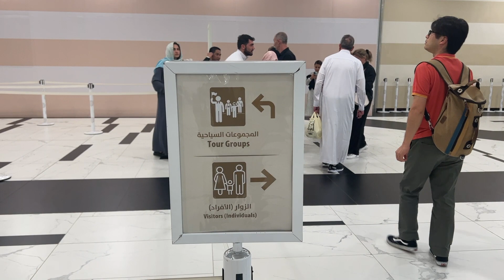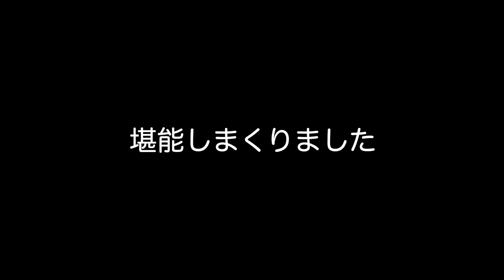アブダビのモスクと世界一のペルシャ絨毯がヤバすぎた！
シュノーケルの西村です。
にしこダッシュチャンネルへようこそ♪

I'm Shinya Nishimura from " snowkel ".Welcome to Nishico-Dash Channel♪

配信アプリ「Pococha」にてほぼ毎日配信中。
アプリ内で“西村晋弥とハムミの癒し枠”を検索👆

シュノーケル(snowkel)のVo.Gt、役者、舞台作家、映画監督、カレー大使館館長、VR観光コンソーシアム代表理事、weekly everyday代表。

映画「あしたの私のつくり方」テーマソング、HONDAのCMソング、エガちゃんねるのOPなどを務める。

2022年、日本コメディ映画祭にて優秀作品賞、最優秀愛知賞を受賞。
さらに主演・新谷るるが最優秀コメディエンヌ賞、三都市の投票で決まる”華のある俳優賞”を受賞。

監督 : 大九明子 / 成瀬朋一 / 林雅貴
脚本 : 下田悠子 / 大九明子
音楽 : 侘美秀俊

2021/12/17(金)〜12/19(日) 西日暮里キーノート・シアター
weekly everyday第一回単独ライブ

2022/6/21(火)～6/26(日) 池袋・木星劇場
weekly everyday第2回単独ライブ ～西村晋弥一人芝居～
「本物の偽物」

2022/12/8(金)~12/11(日) 大塚Hearts Next
weekly everyday第3回単独ライブ
「大きめのミニチュア」

2023/6/2(金)〜6/4(日) 池袋・木星劇場
weekly everyday第4回単独ライブ~西村晋弥一人芝居~
「最新のイニシエ」